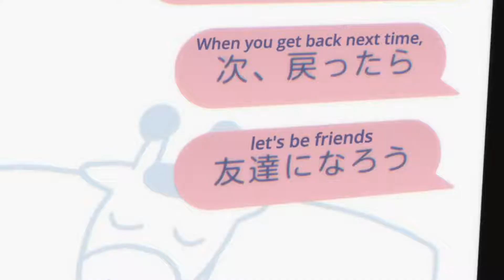Wonder Egg Priority OP Full Sudachi no Uta by Anemoneria【AMV】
Wonder Egg Priority「AMV」With Full Opening 『Anemoneria - Sudachi no Uta』

• Anime: Wonder Egg Priority "OP Theme Song Full' || Episode 1 - 13 || AMV

Since Its Opening Theme Is Very Cool And Anime Is Awesome Too Except For The Ending Of The Anime. I Love The OP And Wonder Egg Priority, So, An AMV Was Necessary. I Had Fun Making This AMV On Wonder Egg Priority With Its OP Sudachi no Uta By Anemoneria...

I Hope You Will Enjoy This AMV On Wonder Egg Priority With Its Full OP...

amv, anime, mad, mep, edit, mix, amvs, AMV, MAD

(𝙄 𝘿𝙤𝙣'𝙩 𝙒𝙖𝙣𝙩 𝘼𝙣𝙮𝙩𝙝𝙞𝙣𝙜 𝙁𝙧𝙤𝙢 𝙏𝙝𝙚𝙨𝙚 𝙑𝙞𝙙𝙚𝙤𝙨 𝙀𝙭𝙘𝙚𝙥𝙩 𝙄 𝙇𝙤𝙫𝙚 𝘼𝙣𝙞𝙢𝙚 𝘼𝙣𝙙 𝙄 𝙒𝙖𝙣𝙣𝙖 𝙎𝙝𝙤𝙬 𝙈𝙮 𝙇𝙤𝙫𝙚 𝘼𝙣𝙙 𝙎𝙝𝙖𝙧𝙚 𝙄𝙩 𝙒𝙞𝙩𝙝 𝙏𝙝𝙚 𝙒𝙤𝙧𝙡𝙙.)